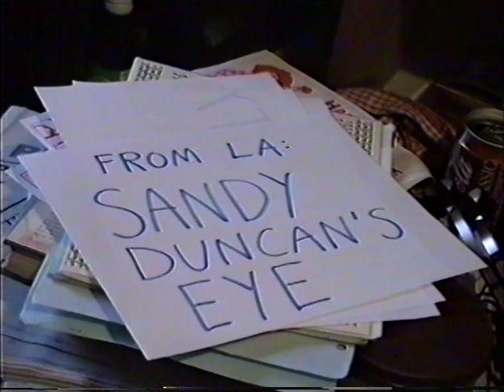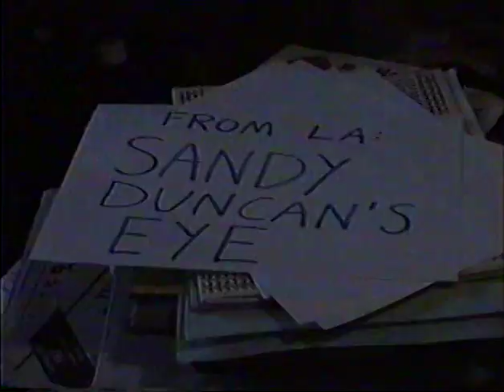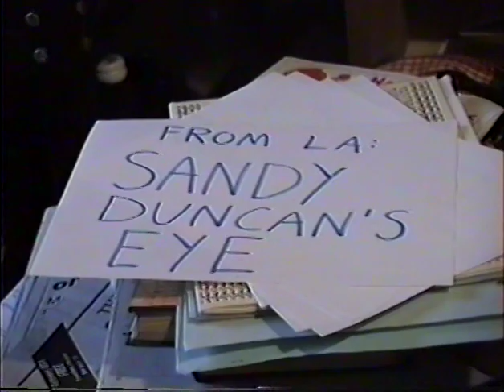Sandy Duncan's Eye 09-30-1992